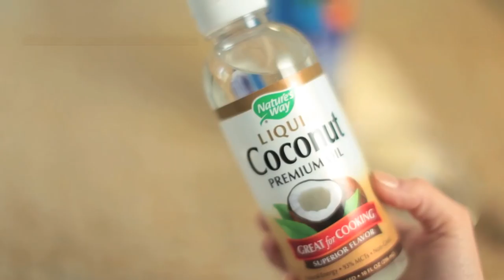DIY Little Mermaid Inspired Skin Care | A CheckInTheMirror Disney Exclusive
Enjoy CheckInTheMirror's DIY Little Mermaid inspired all natural skin care tutorial.

Thank you to Rachel for being a part of the Disney network on YouTube.

Quick note from our lawyer friends: By commenting on this video, you agree that there's no confidential relationship formed, Disney doesn't agree to keep comments confidential, and you won't be compensated. Cool with that? Then comment away!